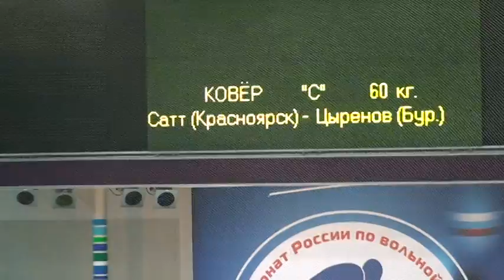60 kg sf Sat vs Tsirenov